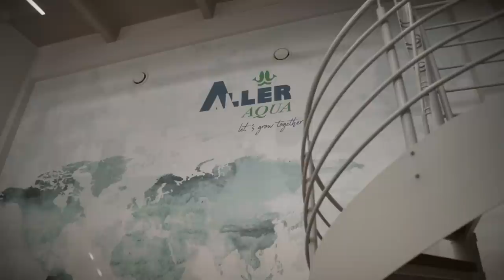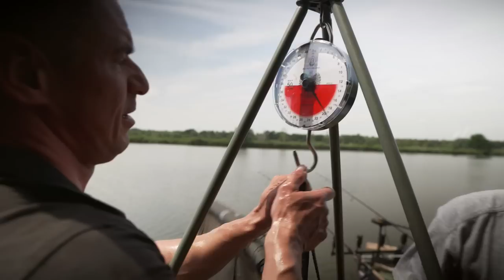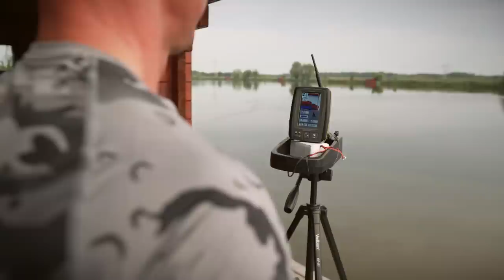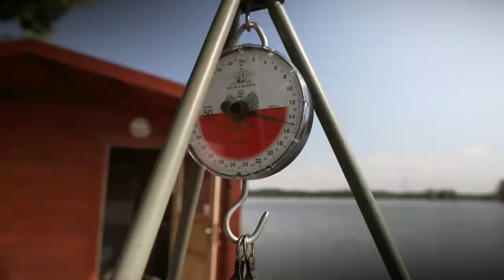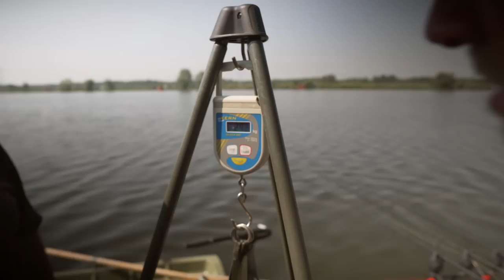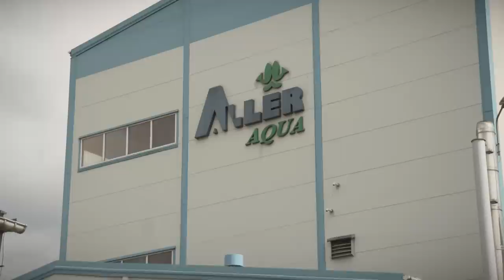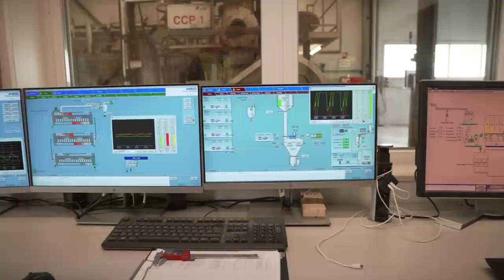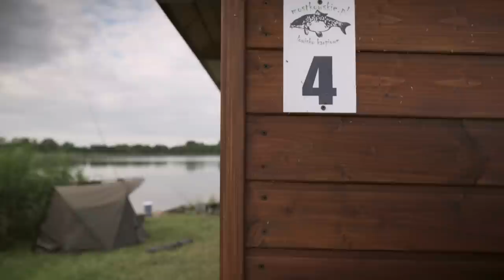Allerowe zasiadki - Jak stosować pellety na karpia PL/EN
Karp Max i Aller Aqua prezentują film pt. "Allerowe zasiadki", który został nakręcony latem 2021 roku na łowisku Gosławice, oraz na łowisku Mostkowskim.  Tematem przewodnim jest stosowanie pelletu jako zanęty i przynęty na karpie. Nie zabrakło holi wielu pięknych karpi. Dodatkowo w filmie zobaczycie fabrykę Aller Aqua, gdzie poznacie proces produkowania pelletu.

👉 Film dostępny jest z polskimi napisami
👉 The movie is available with English subtitles

W filmie łowią:
👉 Ekipa Karp Max: Przemysław Mroczek, Zbigniew "Zibi" Hukałowicz, Kuba Ziemianin
👉 Ekipa Aller Aqua: Marcin Jesiołowski, Karol Trelka

Video, montaż - Jarek Mroczek

✅ Aller Aqua to firma z ponad 100-letnią tradycją, zajmująca się od ponad 50 lat produkcją pasz dla ryb, produkuje również pellety wędkarskie, adresowane głównie do karpiarzy. Fabryki Aller Aqua znajdują się w Danii, Polsce, Niemczech, Egipcie, Zambii, Chinach i Serbii. Ich produkty eksportowane są do ponad 60 krajów.

▶️Karp Max” jest pierwszym w Polsce i jedynym specjalistycznym czasopismem poświęconym wędkarstwu karpiowemu, ukazującym się nieprzerwanie od 2003 roku. Wydawany jest co dwa miesiące, na kredowym papierze, z lakierowaną okładką. Założycielem czasopisma i jego redaktorem naczelnym jest Przemysław Mroczek.